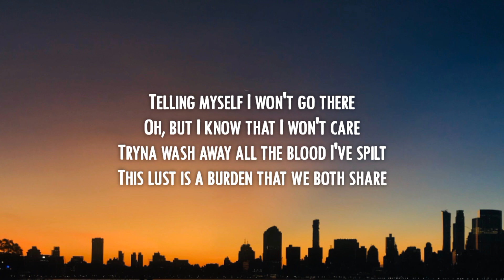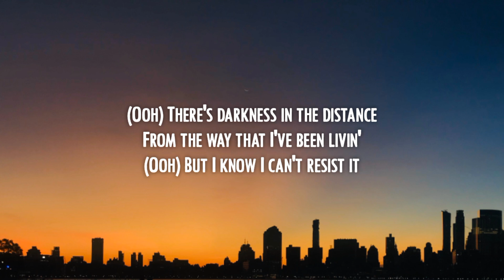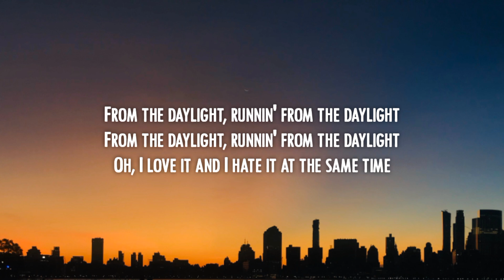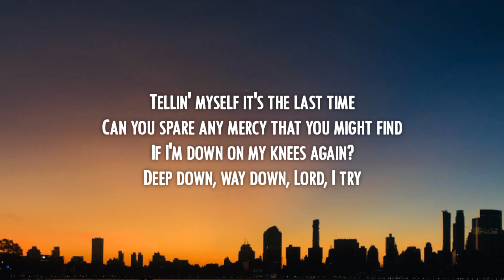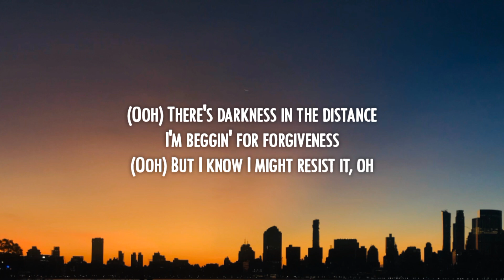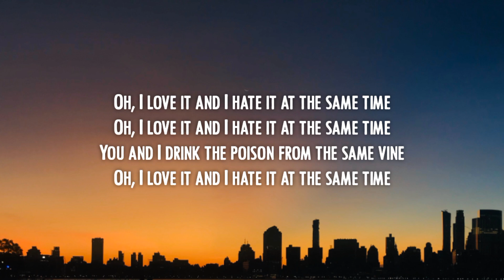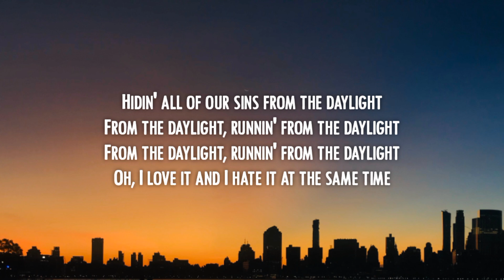David Kushner - Daylight (Lyrics)